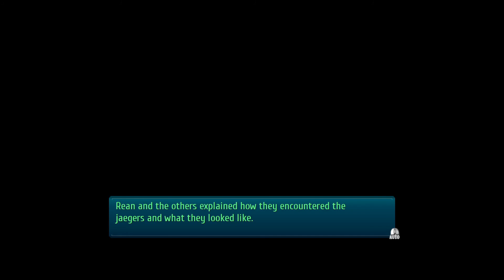New Destination: Raquel - Trails of Cold Steel 3 Part 74 - No Commentary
This takes place after the events of meeting up with Jusis in Ordis. You have a new destination of Raquel, which is the neighboring town that Ash is from. Millium informs you that she will be staying in town for a while longer. Afterwords, there is some more things to do in Ordis before heading to the Field Camp.

If you head into Miranda's Tavern at the Harbor District you can find Leonora, she gives you some "Seafood Boil". Some optional dialogue here with here does give you some extra info on a future quest with her. Its not needed to start it, but its nice that its there.

Heading to North street, enter the building "Ordis - Private Home" and talk to the child. He has new material to turn into Munk. Call him up and turn it in.

In the Business District, head over to Hotel Ortensia. Head into the first room on the left and talk to Lady Eleanor. She will give you "Heartless Edgar - Chapter 6".

05:54 Mysterious woman.
You get a small cutscene leaving town with someone watching over you. This is, curiously enough, not the first time you have seen her. This is the same person from the intro.
7:03 Return to the Field Camp.
13:58 Riding to Raquel.
After returning to the field camp, you get a scene with the instructors and Claire debriefing you on the situation. Its mostly about the Jaegers that you fought off in the Coast. Once you get what business you have done in the camp, head out on the road to Raquel, just follow the road east.
15:53 West Languedoc Canyon Road.
The area right outside Raquel is super short, and you can pick up all the treasure in it right now.
21:03 Angelica Appears.
Angelica appears watching over the group when you enter Raquel. And she has a fantastic redesign.